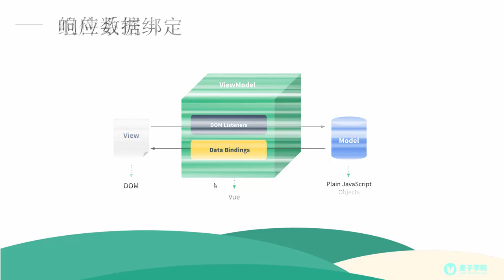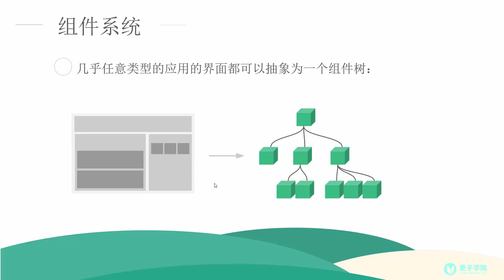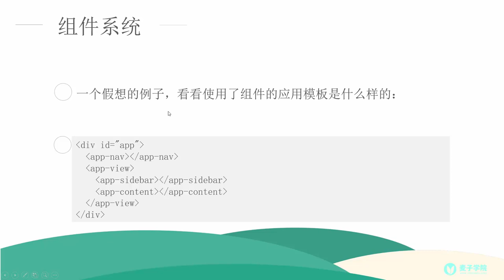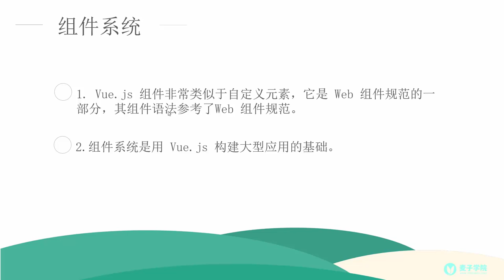Vue js详解3 组件系统